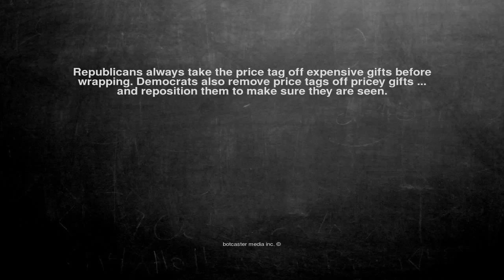Ok, here is the joke. Republicans always take the price tag of...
Republicans always take the price tag off expensive gifts before wrapping. Democrats also remove price tags off pricey gifts ... and reposition them to make sure they are seen.